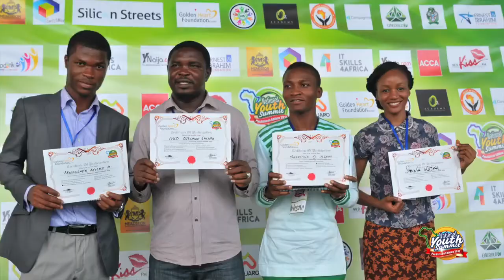National Youth Summit 2017 Don't miss it!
Join me in another time of refreshing in God's presence.
We founded Dominion City to raise leaders that transform society. We help you discover purpose, develop & deploy your potentials.

This channel is your front-row seat to all that God is doing at Dominion City.